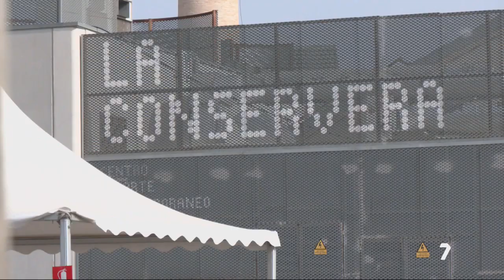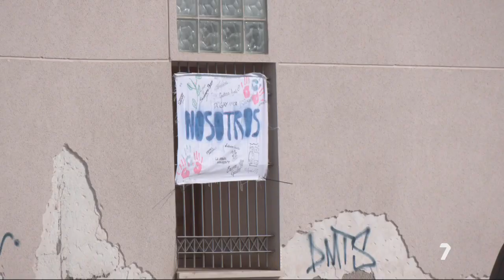Continúa la investigación por la presunta violación grupal en Ceutí | La 7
El pasado lunes de conocía la denuncia de una menor de edad, junto a su tutor legal, por una presunta violación grupal por parte de cinco mayores de edad en las fiestas de Ceutí. Por el momento, la Guardia Civil ni siquiera confirma de si la agresión fue grupal o por un solo individuo.
Mientras tanto, en la localidad, los ciudadanos no salen de su asombro y de la indignación al conocer la gravedad de los hechos.